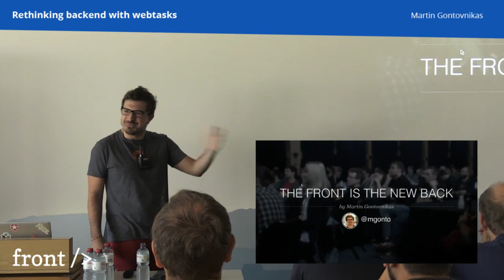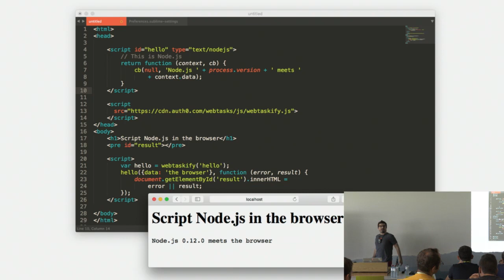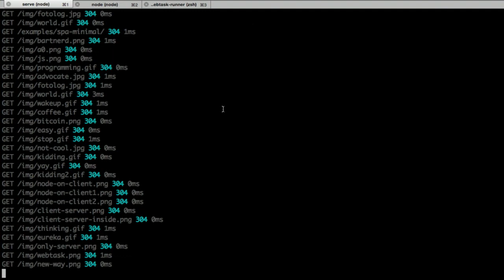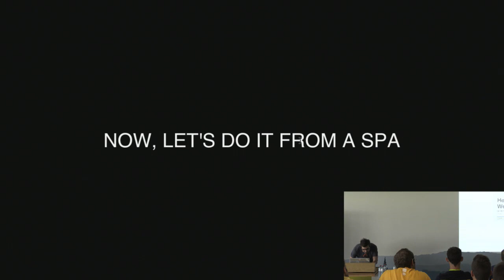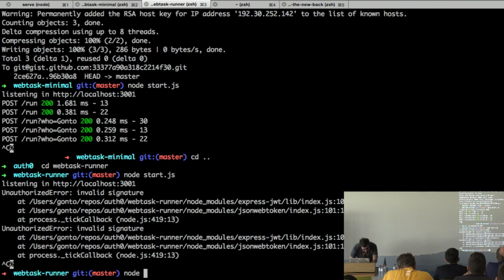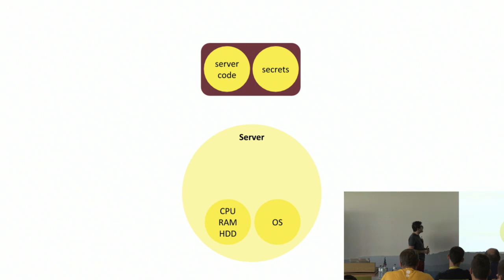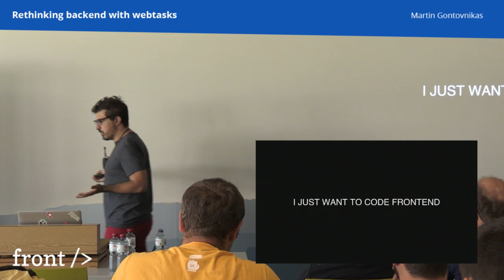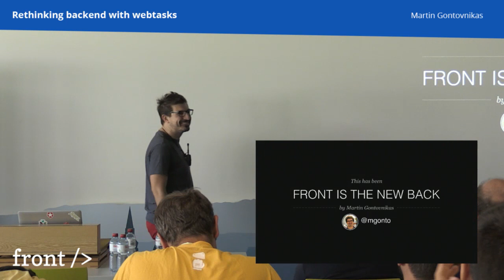Martin Gontovnikas – Rethinking backend with webtasks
You are writing a mobile or HTML5 web application that needs just a little bit of a backend. Maybe you want to access MongoDB, send an SMS, or an e-mail. Do you really need to host your own Node.js service to run this small snippet of backend logic? In this talk I will take a hard look at the role of the backend in modern applications. I will introduce the concept of a webtask – a lightweight representation of backend logic that can safely be embedded in a client application. I will show how you can use modern container technologies based on CoreOS and Docker to build a generic runtime for securely executing web tasks directly from a mobile or HTML5 application. You don’t need a backend to run backend code.